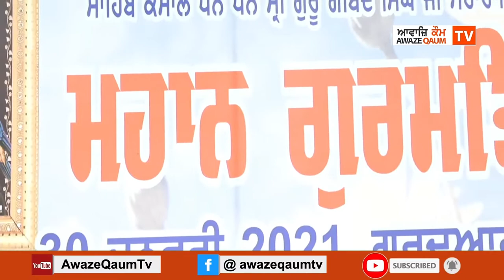ਭਾਈ ਰਣਜੀਤ ਸਿੰਘ ਹਜ਼ੂਰੀ ਰਾਗੀ (ਸ੍ਰੀ ਹਰਿਮੰਦਰ ਸਾਹਿਬ )ਮਹਾਨ ਗੁਰਮਤਿ ਸਮਾਗਮ ਗੁਰਦੁਆਰਾ ਮੁੰਨੀਆਰਾ ਸਾਹਿਬ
ਭਾਈ ਰਣਜੀਤ ਸਿੰਘ ਹਜ਼ੂਰੀ ਰਾਗੀ (ਸ੍ਰੀ ਹਰਿਮੰਦਰ ਸਾਹਿਬ )ਮਹਾਨ ਗੁਰਮਤਿ ਸਮਾਗਮ ਗੁਰਦੁਆਰਾ ਮੁੰਨੀਆਰਾ ਸਾਹਿਬ, ਪਿੰਡ ਚਾਟੀਵਿੰਡ ਲੇਹਲ, ਜਿਲ੍ਹਾ ਅੰਮ੍ਰਿਤਸਰ
MAHAN GURMAT SAMAGAM VILL Chatiwind Gurdwara Muniana Sahib